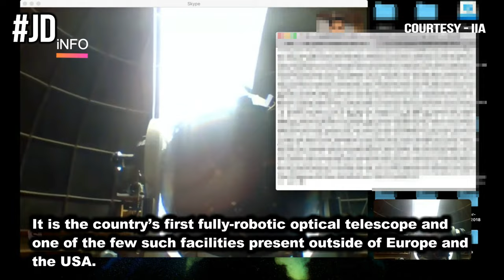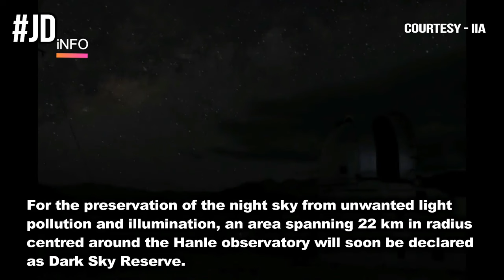India has built world's highest and second largest gamma ray telescope in Northen Hemisphere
"Scott Buckley - Age of Wonder" is free to use on YouTube with credits.